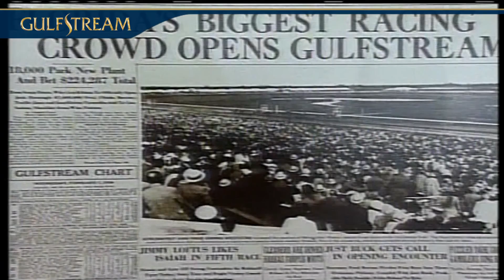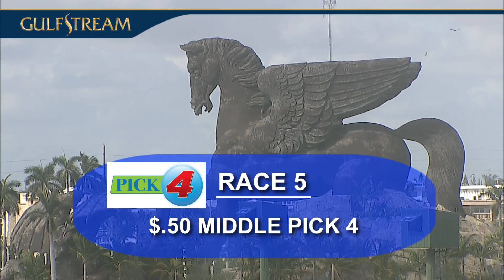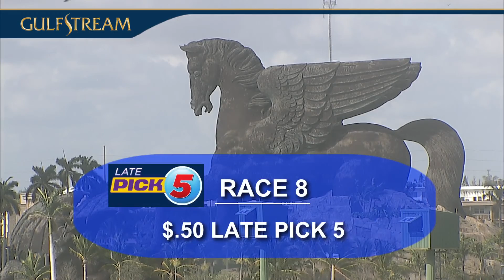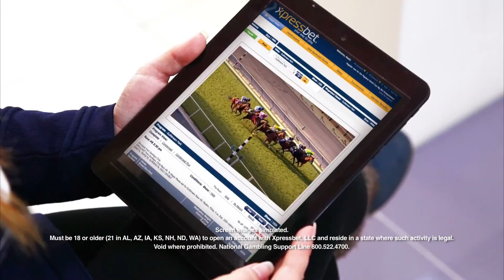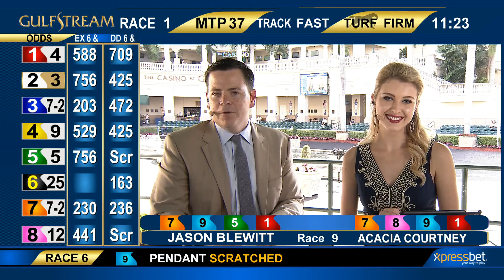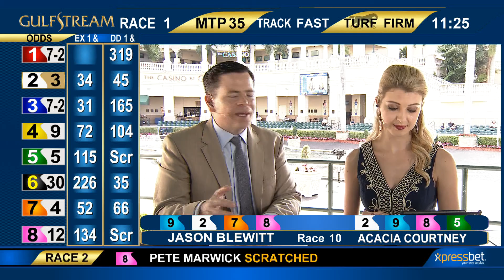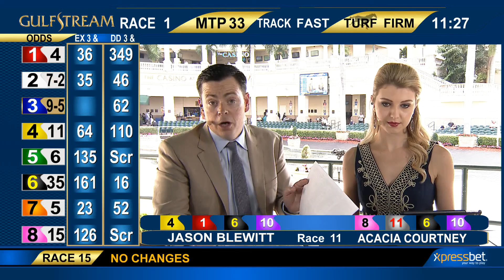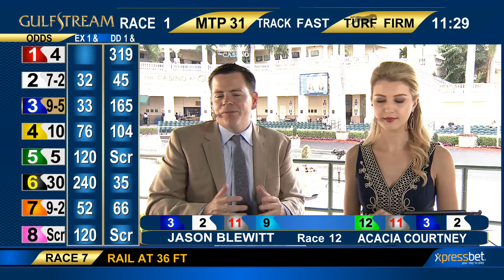Gulfstream Park Handicapping Show | February 9, 2018